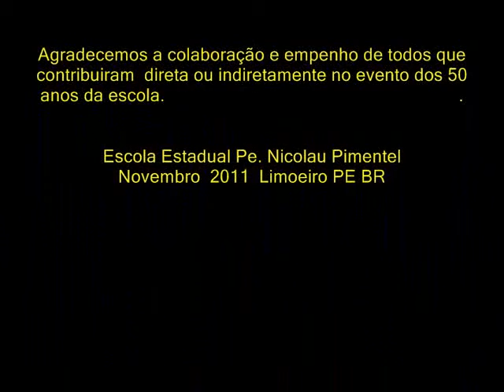Profª Maria José Zue